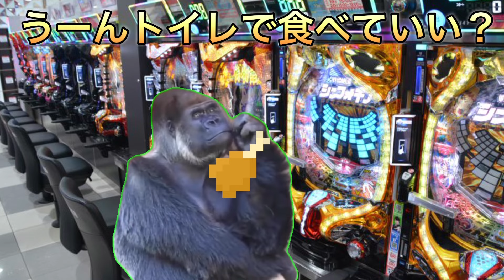【猫ミーム】25歳パチンコ店員の日常 明らかにあっち系の雰囲気のお客様がご来店された